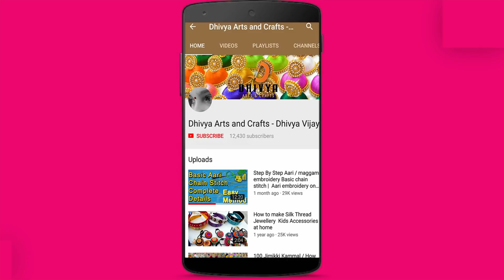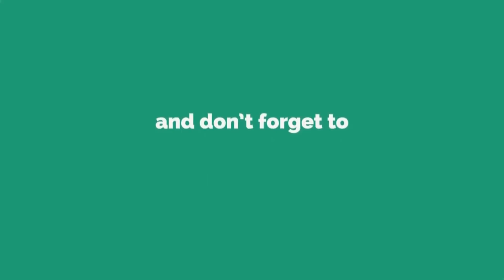how to make tassels earrings at home | Silk Thread Tassels Earrings | DIY